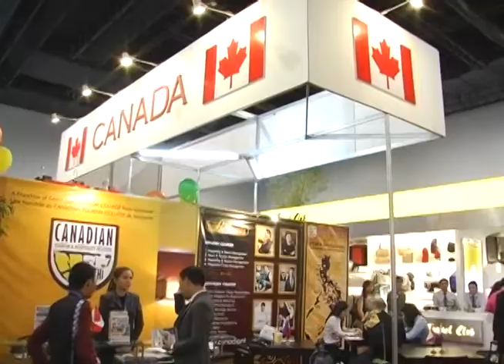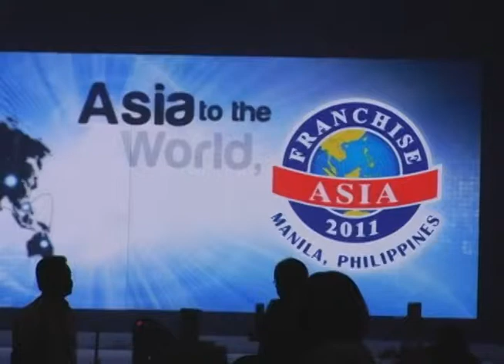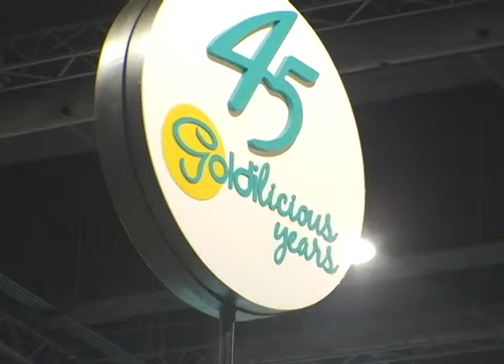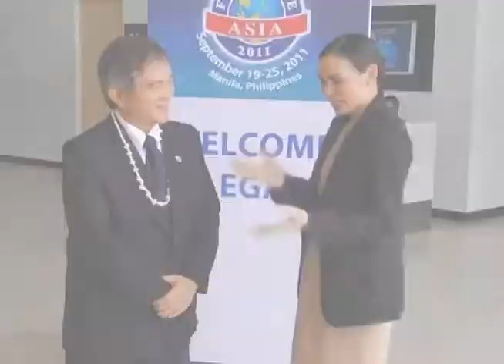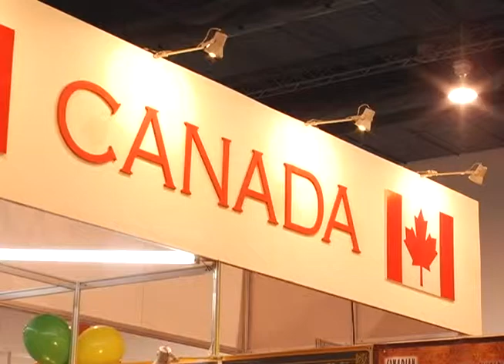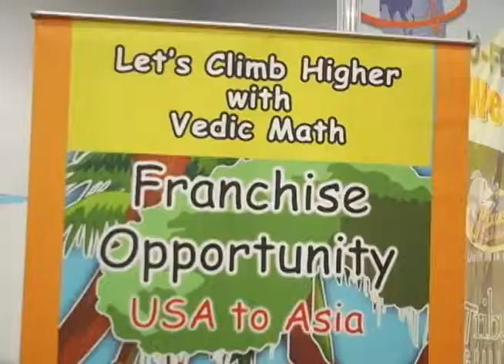Franchise TV Episode 3 Overview Franchise Asia